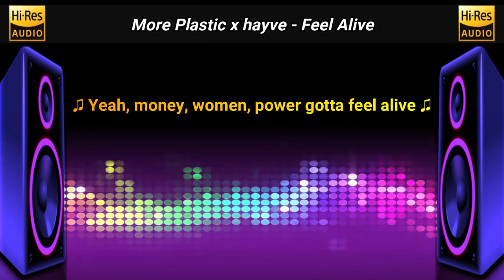Feel Alive - More Plastic, hayve (Lyrics) NCF - NoCopyrightFlac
Lyrics:
More Plastic, hayve - Feel Alive

[Drop]

[Post-Drop]
Feel alive
You can feel the vibe

[Verse]
Made it through this far, how did I survive?
Yeah, money, women, power gotta feel alive
c'mon stay you can feel the vibe
Every other hour through the night it's a different sight
Gotta feel alive

[Drop]

[Outro]
Feel alive
🍁 For more No Copyright Flac Music with Lyrics!